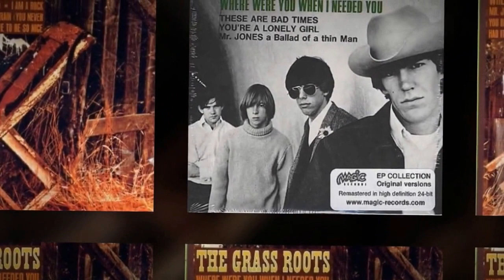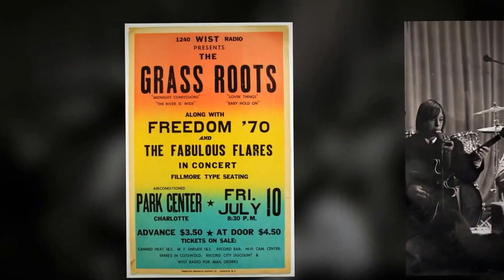THE GRASS ROOTS- "TELL ME (YOU'RE COMING BACK)" (LYRICS)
The Grass Roots on this song: Willie Fulton (lead vocals, guitar), Denny Ellis (guitar, backing vocals), David Stensen (bass, backing vocals) and drummer Joel Larson. The Grass Roots cover The Rolling Stones. From the 1966 album "Where Were You When I Needed You" on the Dunhill label. "The name "Grass Roots" (originally spelled as one word "Grassroots") originated in mid-1965 as the name of a band project by the Los Angeles songwriter and producer duo of P.F. Sloan and Steve Barri. Sloan and Barri had written several songs in an attempt by their record company, Dunhill Records (owned by Lou Adler), to cash in on the budding folk rock movement. One of these songs was "Where Were You When I Needed You," which was recorded by Sloan and Barri. Sloan provided the lead vocals and played guitar, Larry Knechtel played keyboards, Joe Osborn played the bass and Bones Howe was on drums. The song was released under "The Grass Roots" name and sent, as a demo, to several radio stations of the San Francisco Bay area.
When moderate interest in this new band arose, Sloan and Barri went to look for a group that could incorporate the Grass Roots name. They found one in a San Francisco band, The Bedouins, and cut a new version of "Where Were You When I Needed You" with that band's lead vocalist, Willie Fulton (later, an early member of Tower of Power).
In late 1965, the Grass Roots got their first official airplay on Southern California radio stations, such as KGB (AM) in San Diego and KHJ in Los Angeles, with a version of the Bob Dylan song "Mr. Jones (Ballad of a Thin Man)".
For some months, the group were the first "real" Grass Roots – but the partnership with Sloan and Barri broke up when the band demanded more space for their own more blues rock-oriented material (which Dunhill was not willing to give them). Willie Fulton (lead vocals, guitar), Denny Ellis (guitar, backing vocals), and David Stensen (bass, backing vocals) went back to San Francisco, with drummer Joel Larson being the only one who remained in LA (he was to become a member of a later Grass Roots line-up as well). Fulton, Ellis and Stensen, with original Bedouins drummer Bill Shoppe, for a time, continued to appear as the Grass Roots until Dunhill ordered them to cease since they'd decided to start all over again with another group they would groom to be the Grass Roots. In the meantime, the second version of "Where Were You When I Needed You" peaked in the Top 40 in mid-1966, while an album of the same name sold poorly.
Still looking for a group to record their material and promote it with live dates, in 1966 Sloan and Barri offered Wisconsin-based band The Robbs (for whom they produced some early material) a chance to assume the identity of the Grass Roots, but the group declined.
The group's third – and by far most successful – incarnation was finally found in a Los Angeles band called The 13th Floor (not to be confused with the 13th Floor Elevators). This band consisted of Creed Bratton (vocals, guitar), Rick Coonce (drums, percussion), Warren Entner (vocals, guitar, keyboards), and Kenny Fukomoto (vocals, bass) and had formed only a year earlier." (Wikipedia) (Soon Rob Grill became the lead singer and Dennis Provisor replaced Creed Bratton in the group)